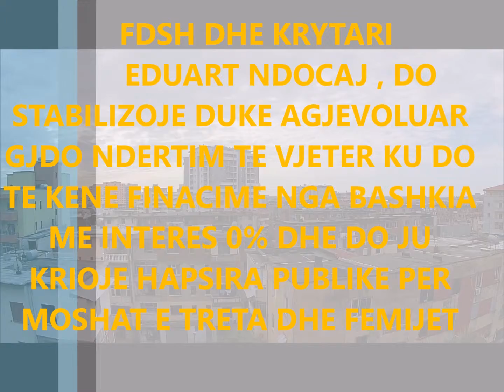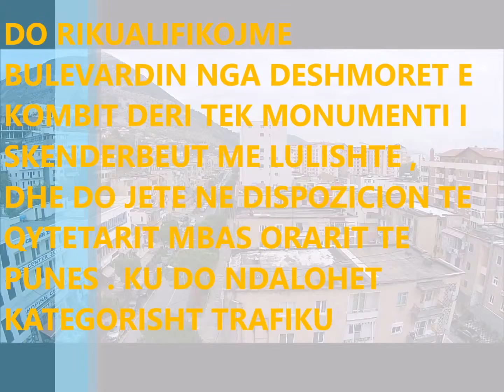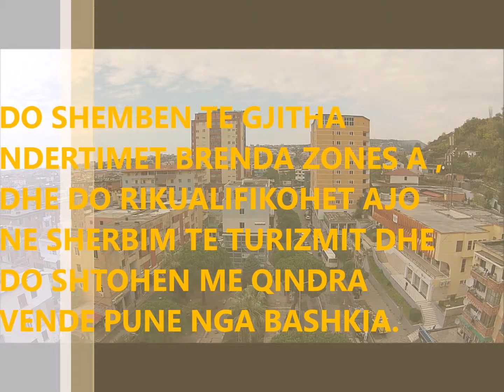LEZHJAN VOTONI EDUART NDOCAJ KRYTARE BASHKIE 2015